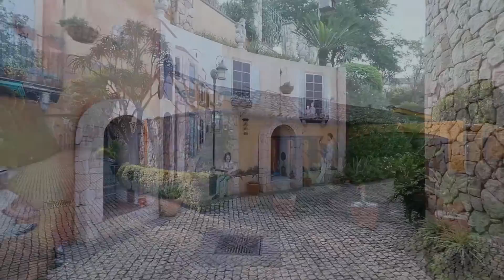FEATHERBROOKE ESTATE R17 850 000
Agent: PAUL SMULDERS
Agency: Dynasty Property Group - Paul Smulders